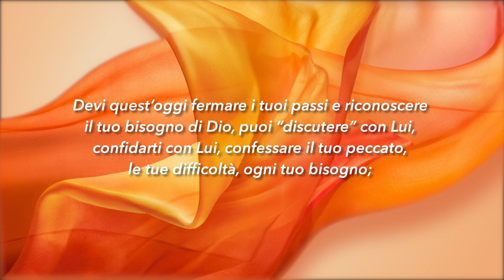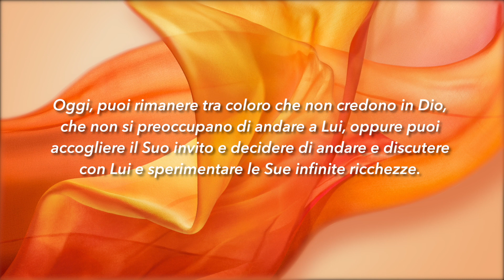Meditazione Calendario “Parole di Vita” del 06 Agosto 2020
VENITE E DISCUTIAMO ASSIEME
Poi venite, e discutiamo», dice il Signore: «Anche se i vostri peccati fossero come scarlatto, diventeranno bianchi come la neve; anche se fossero rossi come porpora, diventeranno come la lana
(Isaia 1:18)